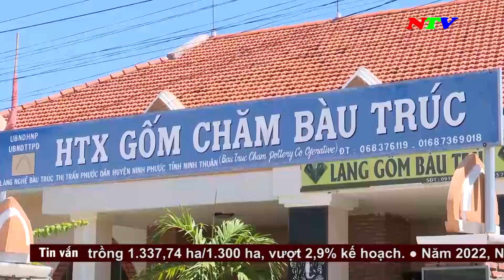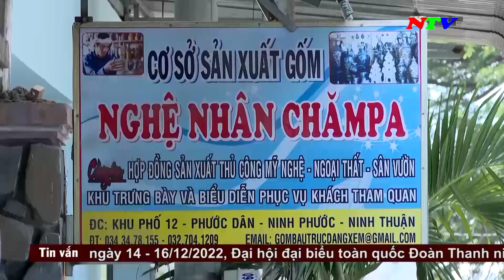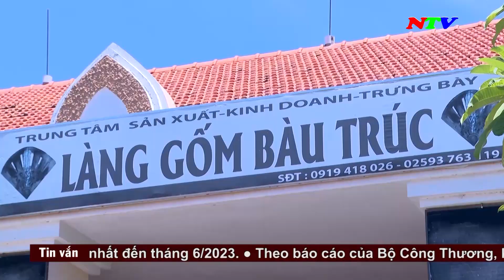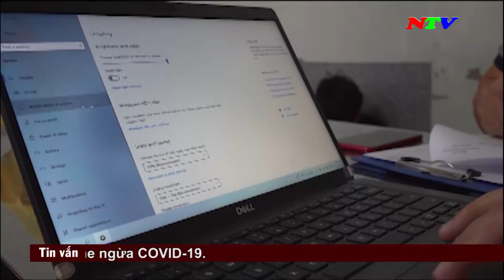Thời sự 18h00 - 06/12/2022 | NTV